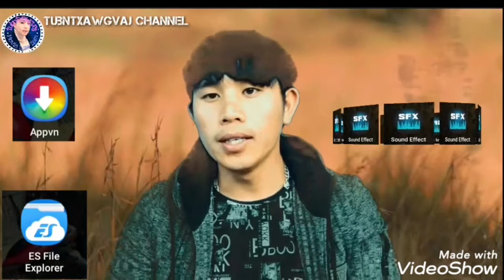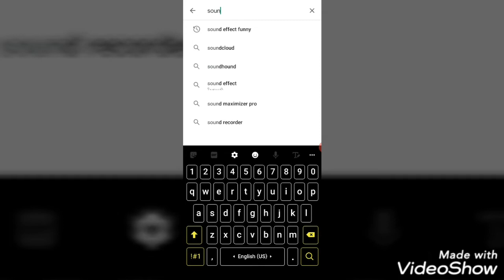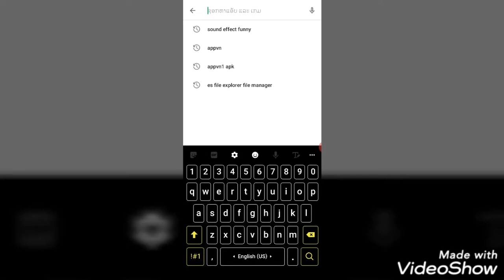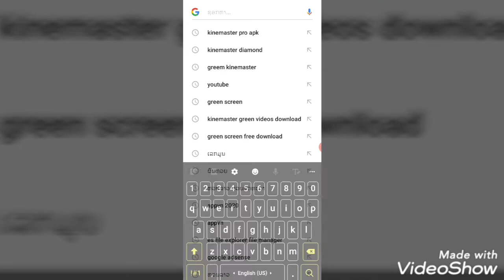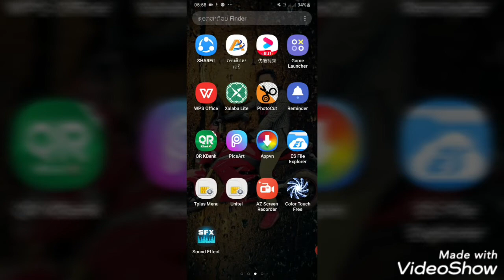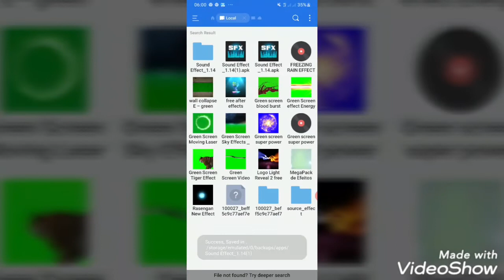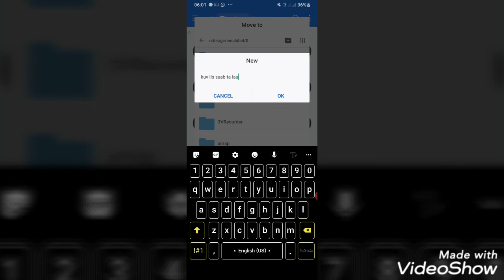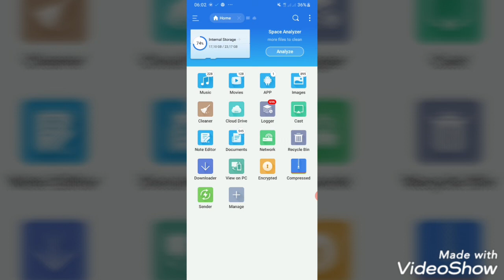qhia rwb suab tas lauv Funny Haum xov tooj app sound effect "by tubntxawgvaj"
Nyob zoo ib tsoom phooj ywg  sawv daws zoo siab nej lo khoom kuv tsooj youtube tubntxawgvaj channel vam thiab cia siab tia nej yuav txawb nqas kuv mus yav tom ntej yam kuv uas tsi raug nej siab uas tau yuam kev lis cas los comment rau haum no kuv mas muab khos duas nawb ua tsaug os
👉 Like My video + Share + SubSbribe